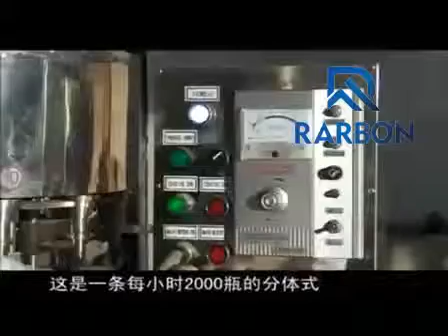small bottle washing filling capping machine for mineral water